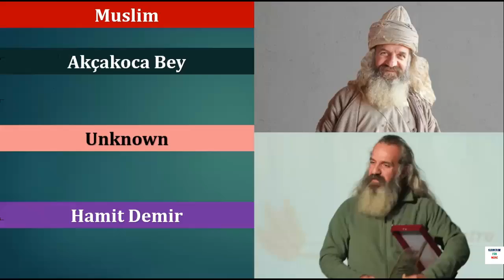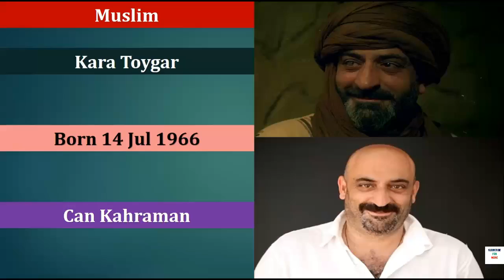Ertugrul Gazi Season 1 Cast | Religion | Real Name | Real Look |Real Life | Islam 360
Diriliş: Ertuğrul (transl. "Resurrection: Ertuğrul") is a Turkish historical fiction and adventure television series created by Mehmet Bozdağ, starring Engin Altan Düzyatan in the title role. It was filmed in Riva, a village in the Beykoz district of Istanbul, Turkey, and premiered on TRT 1 in Turkey on December 10, 2014. The show is based on the history of the Muslim Oghuz Turks and takes place in the 13th century. It centers around the life of Ertuğrul, the father of Osman I, who was the founder of the Ottoman Empire. It has been well received, particularly in the Muslim world
Season 1
Seeking to solve the unrest, Suleyman Shah sends Ertuğrul on a mission to find a new place for the nomad group to settle. He specifically sends Ertuğrul and his three friends to seek an agreement with the Sultan; an event that sets off the chain of events that ultimately lead to the founding of the Ottoman Empire.
Friends
We together all the information,figures and facts about the Turkish drama  Ertrugul Ghazi dubbed in urdu/ Hindi.
Ertrugul Ghazi season 1 airs on PTV everyday 3 time
morning, afternoon and night.
Dirilis Ertrugul episode 1 is very popular in all over the world and specially in Pakistan.
complete story of Ertugrul Gazi (ghazi ertugrul) who was the father of Osman ghazi (founder of of Ottoman Empire
 (Saltanat e Usmania)) in Urdu / Hindi. Ertugrul Gazi (Dirilis Ertugrul) was a great warrior and son of islam.
we together all the facts about the hero of this drama ertugrul gazi original name engin altan duzyatan
engin altan duzyatan i mean ertugrul gazi real picture, ertugrul gazi children,ertugrul gazi real life,
ertugrul gazi education,ertugrul gazi birth we all mention in this video, hope you will enjoy the biography of ertugrul gazi,
documentary of ertugrul gazi, real life of ertugrul gazi, real cast of ertugrul gazi,episode of ertugrul gazi and pictures of ertugrul gazi in this video.
Who is Ertugrul Ghazi ,Life Story Of Ertugrul Ghazi ,Ertugrul Ghazi Hero,ertugrul gazi is muslim,religion of ertugrul gazi,religion of engin altan duzyatan,
Ertugrul (Ottoman Turkish: ارطغرل‎, romanized: Erṭoġrıl, Turkish: Ertuğrul Gazi; often with the title Gazi) (died c. 1280) was the father of Osman I.
 According to Ottoman tradition, he was the son of Suleyman Shah, leader of the Kayı tribe of Oghuz Turks, who fled from western Central Asia to Anatolia
 to escape the Mongol conquests, but he may instead have been the son of a Günduz Alp. According to this legend, after the death of his father,
Ertuğrul and his followers entered the service of the Seljuks of Rum, for which he was rewarded with dominion over the town of Söğüt on the frontier
Diriliş: Ertuğrul (English: "Resurrection: Ertuğrul") is a Turkish historical fiction and adventure television series created by Mehmet Bozdağ, starring
Engin Altan Düzyatan in the namesake leading role. It centers around the life of Ertuğrul, the father of Osman I, who was the founder of the Ottoman Empire.
Season 1
Seeking to solve the unrest, Suleyman Shah sends Ertuğrul on a mission to find a new place for the nomad group to settle. He specifically sends Ertuğrul
and his three friends to seek an agreement with the Sultan; an event that sets off the chain of events that ultimately lead to the founding of the
Ottoman Empire
The series is written and produced by Mehmet Bozdağ and directed by Metin Günay. The theme music is by Alpay Göktekin. It has aired since December 10, 2014 on
TRT 1 (Turkey).
As for the choreography of the show, Nomad, the special choreography crew of movies such as The Expendables 2, 47 Ronin, and Conan the Barbarian, was invited toTurkey.
The crew prepared special choreographies for actors, horses, and other scenes.
There are 25 horses on the set, attended by a veterinarian. All are maintained on a horse farm in Riva. A special area similar to a zoo (but on a smaller scale
 was created for all the animals which appear in the show, which include sheep, goats, nightingales.
The TV series is a milestone in Turkey with respect to its administration of art. Copper and other metallic accessories are accumulated from various parts of Turkey.
A representative of TRT stated that the series "aim to strengthen the nationhood sentiment of Turkish people by teaching the audience how the Turkish state came
into existence, through a combination of history and quality entertainment
Engin Altan Düzyatan (born 26 July 1979) is a Turkish actor best known for his role as ”Ertugrul
Düzyatan was born in İzmir, Turkey. Engin Altan Düzyatan began acting during his high school days.
His paternal family are Albanian immigrants from Prishtina. Other part of his family are Turkish immigrants
from Yugoslavia. He joined Dokuz Eylül University to study theatre. He completed his course
and moved to İstanbul where he started his professional acting career.
He made his screen debut in the television series Ruhsar and went on to appear in Yeditepe İstanbul, Koçum
# Islam360